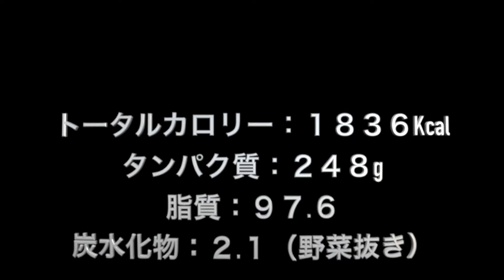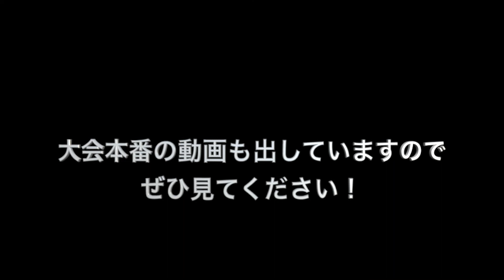【カーボディプリート】減量末期に炭水化物を５日間制限した結果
皆さん初めまして、こんにちは。APEFITNESSです。
僕達は筋トレに出会い人生が変わりました。
社会人だった僕達は仕事を辞め、フィットネスの旅に出ることを決めました。
まだまだひよっこな僕達ですが、動画を通して僕達が成長する様子を一緒に楽しんで頂けらたと思います。

今回はシューヘイが大会に向けての最終調整の動画を撮りました。
カーボディプリート動画ですね。
大会に出る方は良くすることだと思いますが、初めてする方は、この動画も参考にしてみてください。